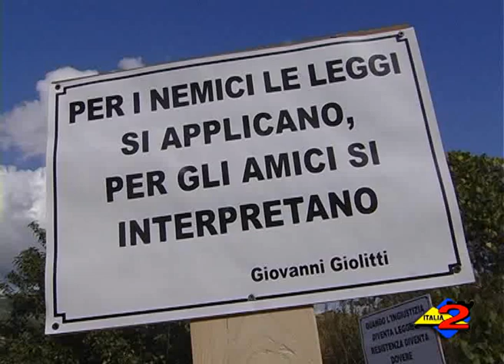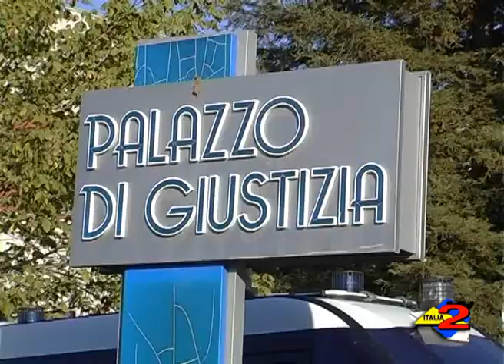Tribunale Sala Consilina: mezzogiorno di "fuoco" a Lagonegro.